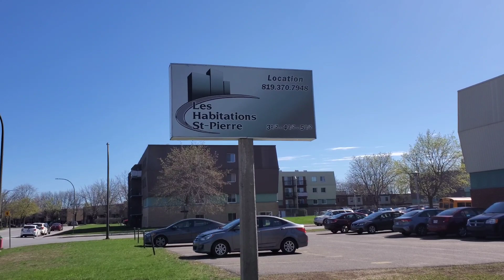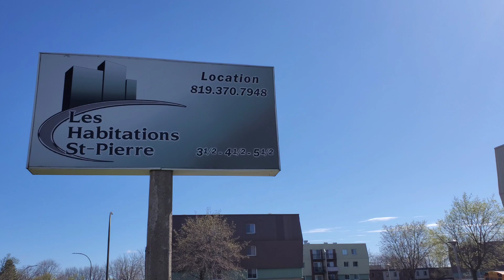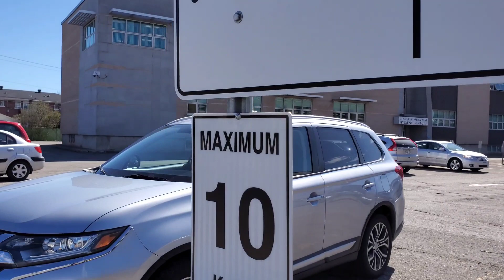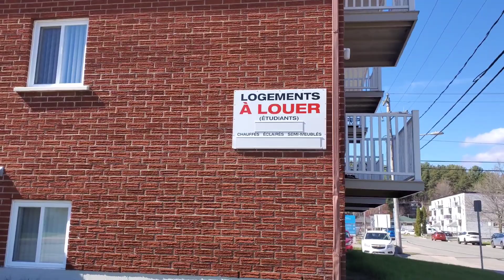من كندا ، جولة و معلومات عن كراء الشقق